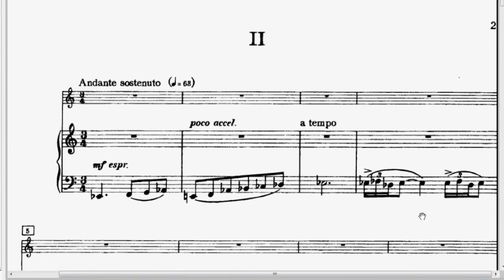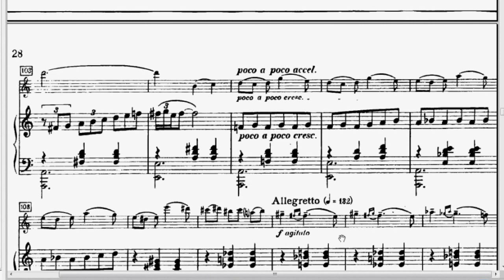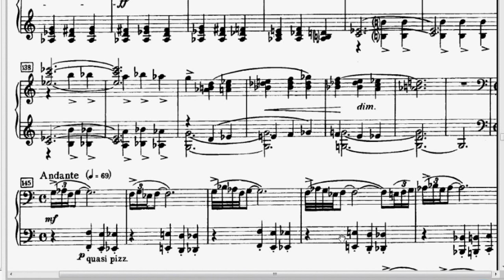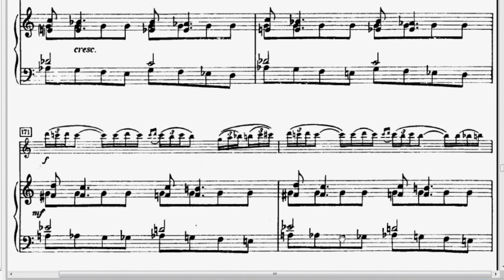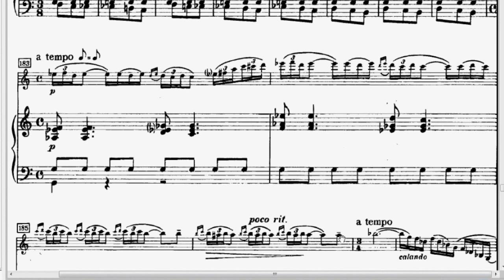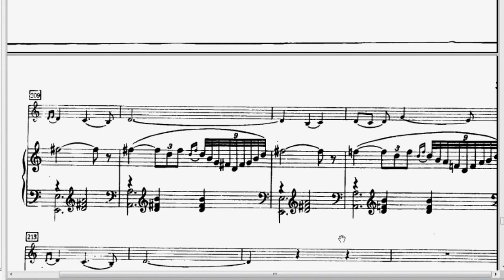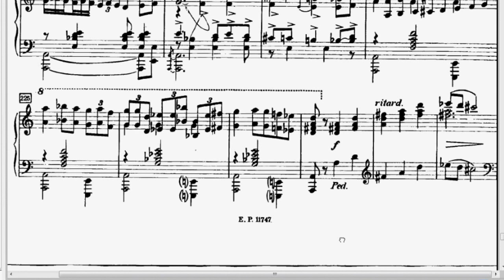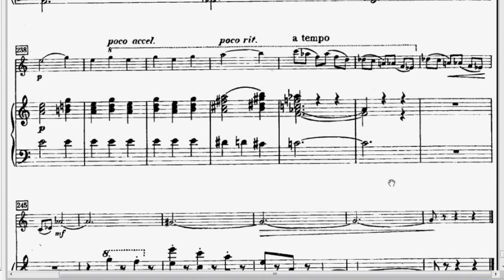Khachaturian Aram, violin concerto, mvt 2, score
А. Хачатурян. Концерт для скрипки з оркестром d-moll, 2 частина. Монтаж: Анна Наумова.
Друга частина a-moll (Andante sostenuto) - лірична натхненна "пісня". Звісно ж, що звучить вона серед величних гір Кавказу. Освітлений сонцем, гірський пейзаж весь час змінює забарвлення, чарую своєю первозданною красою. І пісня набирає силу, стає все більш могутньою і світлою, як гімн сонця, любові, красі. Вступ до 2ч. нагадує наспів-імпровізацію ашуга перед піснею. Солируючий фагот, а потім кларнет наслідують звучання народного інструменту зурни. Сама "пісня" на тлі легкого вальсового супроводу оркестру звучить у солюючої скрипки, це ніжна і мрійлива мелодія. Інтонації томління надають їй характерного східного відтінку. В окремих зворотах цієї мелодії можна вловити схожість з протяжно-ліричними вірменськими піснями "Антуні" (Бездомний), "Крунк" (Журавель). На початку наспів звучить стримано, неголосно. Натхнення соліста поступово зростає, "пісня" шириться, стає гарячою і натхненною.
Складна тричастинна форма Andante складається з змін контрастних станів. Основна тема a-moll написана в простій тричастинній формі. Середина її, насичена хроматичними звивистими інтонаціями, спрямованими вгору гамоподібними і ламаними низхідними пасажами, звучить в далекій тональності fis-moll (основна тональність II частини - ля мінор).
Репрізне звучання ОТ експресивніше експозиційного. Поволі прискорення руху, зростаюча схвильованість призводять до патетичного вибуху (т. 128), характерному для ліричних тем Хачатуряна. Кульмінаційна напруга знаходить розрядку в перемиканні стану. Звучить як присмерк, тривожна музика середньої частини, Andante c-moll (розділ improvisato, con licenza до a tempo), в основі його вгадується мотив вступу до цієї частини. Тематичний виклад його наближений до мугаму: тривалий секвенційного потік, в основі якого - поспівка речитативного складу з характерним поєднанням дрібних тривалостей, що обплітають витримані тони. Можна вказати і на типове для мугамної фактури поєднання статичного бурдонного тону і рухливої мелодичної декламації.
У скороченій динамічній репризі (середній і репризний розділи першої теми відсутні) основна тема-мелодія звучить в низькому регістрі. У викладі більше, ніж в експозиції, підкреслюється діалогічність (скрипці вторить кларнет). І ще яскравіше виписана кульмінація теми - експансивний вибух почуття призводить до того, що фактура від майже камерної миттєво розростається до повного складу оркестру.
Своєрідною є гармонічна фарба останніх тактів. На тлі тонічного акорду a-moll, у соліста в першій октаві звучить соль-дієз.